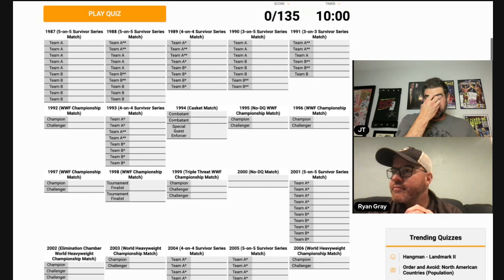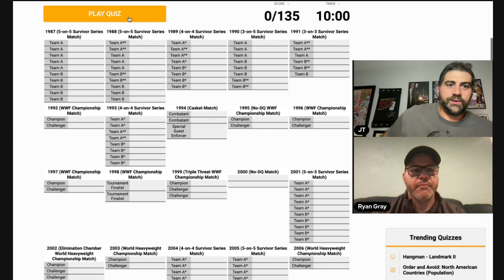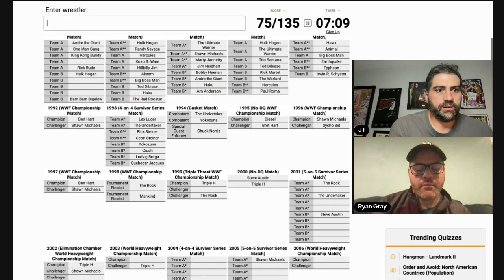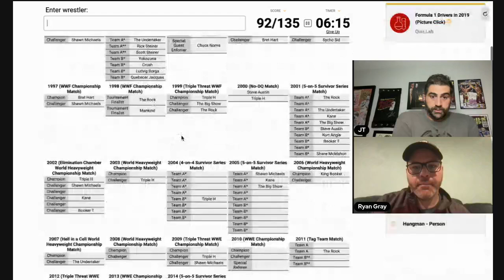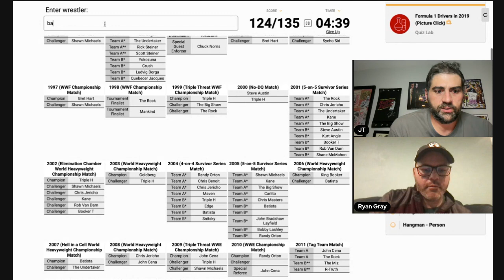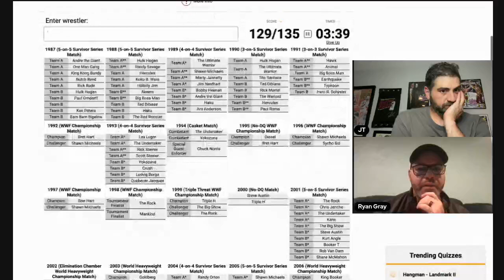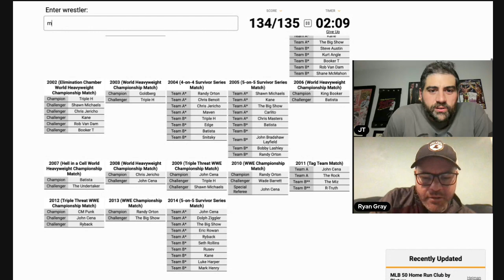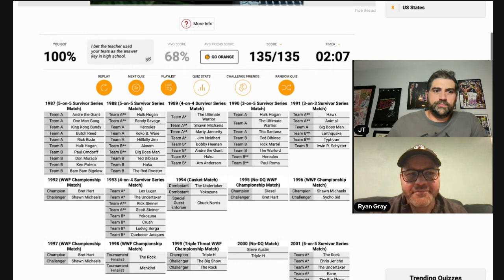CAN YOU NAME ALL THE WWE SURVIVOR SERIES MAIN EVENT PARTICIPANTS? [WWE WRESTLING SURVIVOR SERIES]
In this edition of NoSo Quiz Game, JT & Ryan try to name as many WWE Survivor Series Main Events as they can in a Sporcle Quiz Game! Play along and share your thoughts!